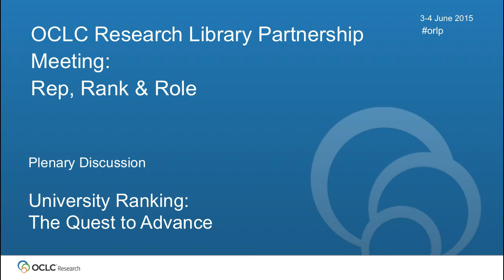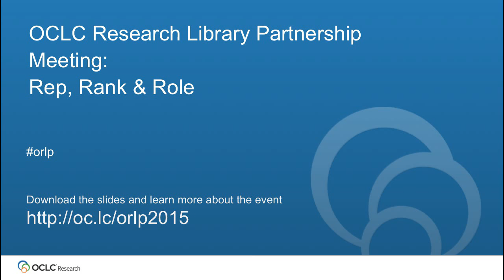University Ranking: The Quest to Advance Plenary Discussion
This is a recording of the discussion that followed the OCLC Research Library Partnership Rep, Rank & Role plenary discussion, "University Ranking: The Quest to Advance Discussion" that took place in San Francisco 3-4 June 2015. In this discussion, Jiro Kokuryo, Vice President, International Collaboration, Keio University, and Jan Wilkinson, University Librarian and Director of the John Rylands Library, University of Manchester, responded to questions and comments from participants. Download the slides and learn more about this event